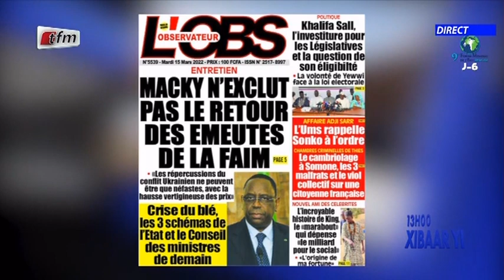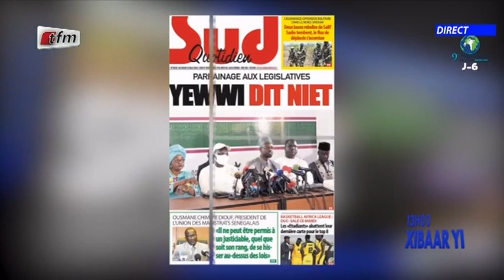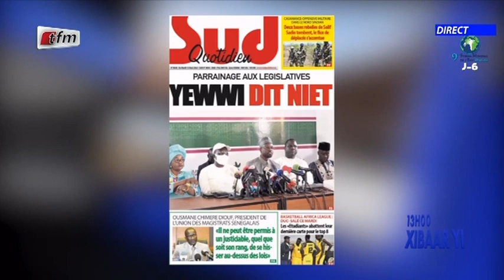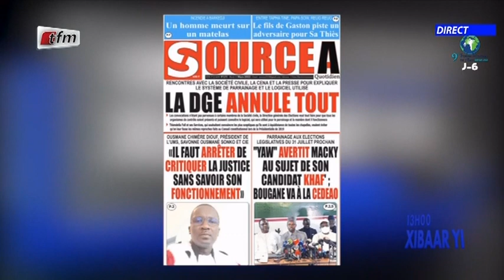Revue de Presse 15 Mars 2022 présenté par Mamadou Mouhamed Ndiaye